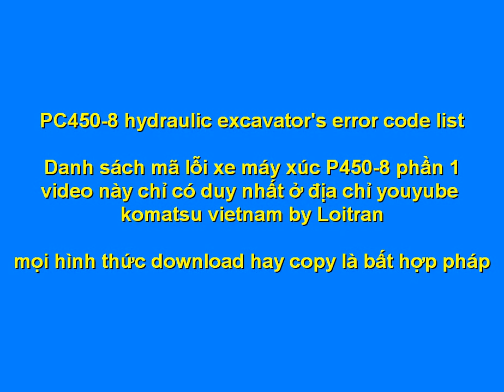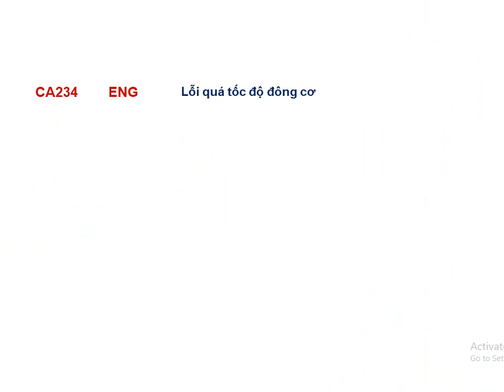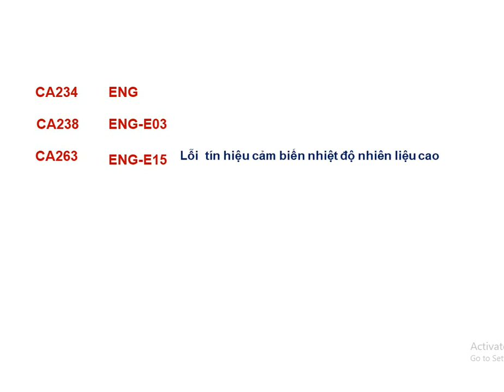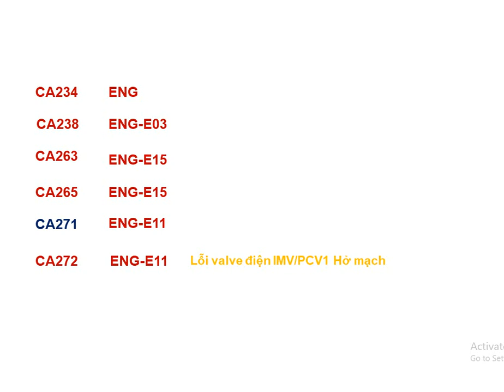PC450-8 (danh sách mã lỗi phần 1/2) Hydraulic excavator's error code part1/2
PC450-8 Hydraulic excavator's error code part 1/2
Danh sách mã lỗi xe máy xúc PC450-8 hay -8R hay -8R1 phần 1/2
PC450-8 Bagian daftar kode kesalahan excavator hidrolik